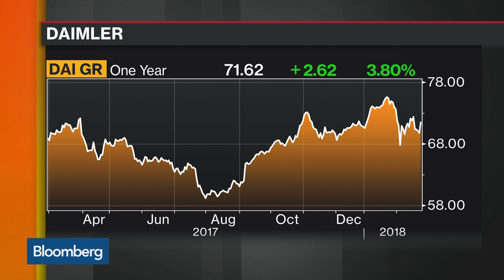Geely's stake in Daimler is China's top overseas auto deal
The car industry is witnessing one of its biggest disruptions since Karl Benz assembled the first automobile more than a century ago, and Li Shufu wants to play an active part in the revolution